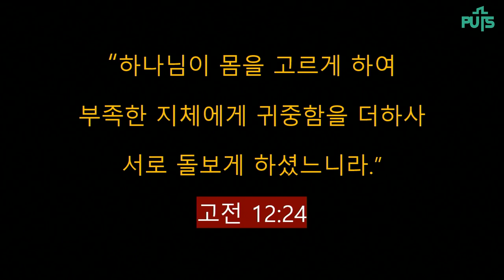[채플] 하나됨의 비결 | 장로회신학대학교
제목 : 하나됨의 비결
본문 : 고린도전서 12장 24~27절
배정훈 목사

2024년 2월 29일 채플 설교